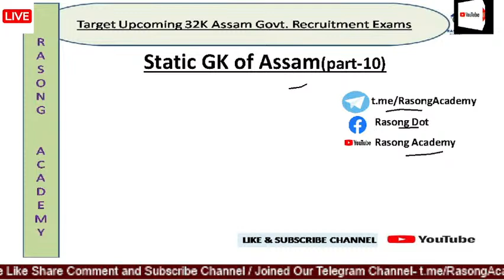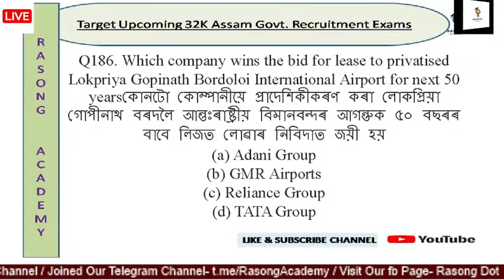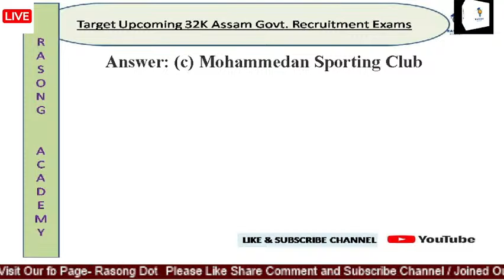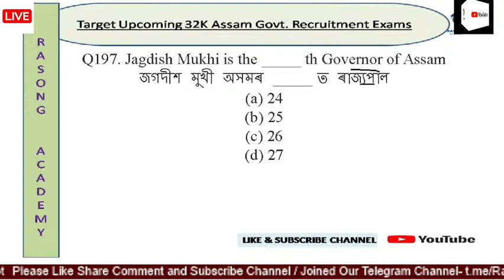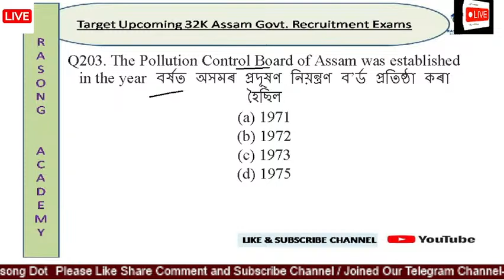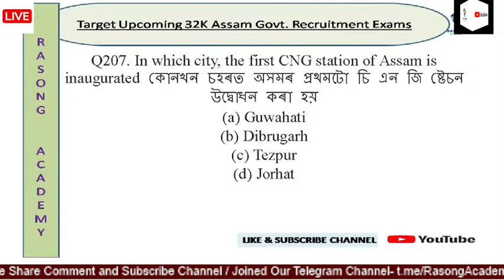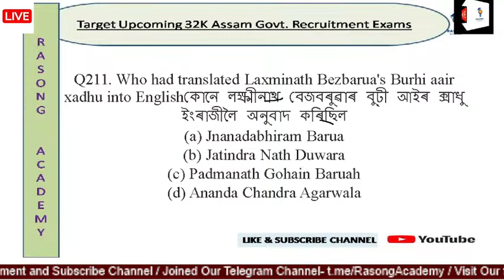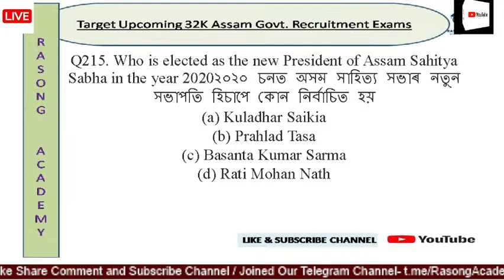Target Assam police2023 5000+ Posts/ ADRE 2.0/ Grade 3/ Grade 4 etc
Target Assam Police 2023. This session is important for all the upcoming exams like adre grade 3/ grade 4, assam police etc

Assam police apply online
Assam police online
Assam police paper
Assam police exam paper
Assam police previous year paper
Assam direct recruitment exam paper
Adre exam preparation
Adre exam paper
Adre exam 2023
Adre exam question paper
Adre exam book